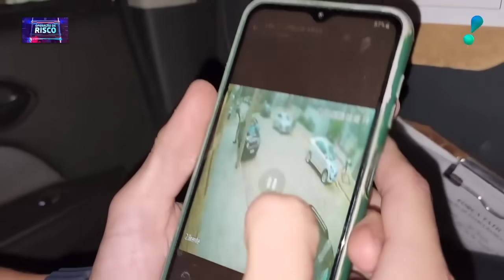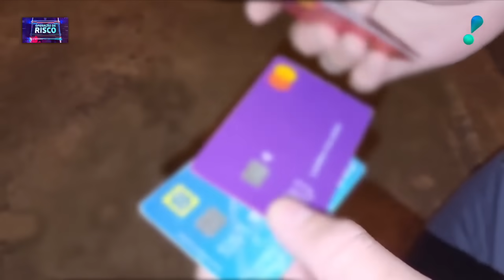Operação de Risco (09/12/23) | Completo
Veja a íntegra do programa ‘Operação de Risco’ com Jorge Lordello